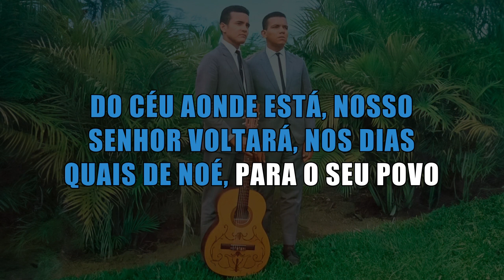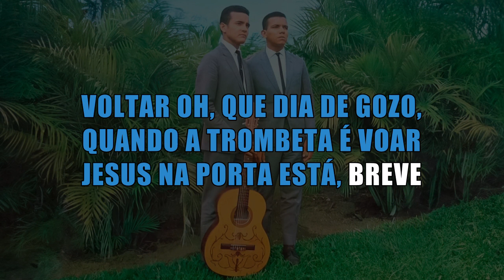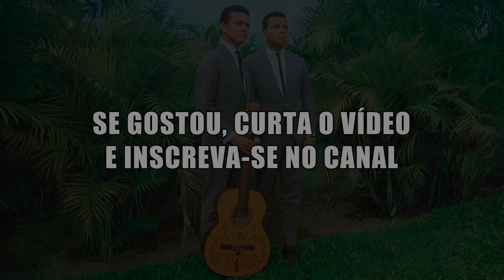DIA DITOSO - OTONIEL E OZIEL (MUSICA COM PRIMEIRA VOZ) 1963